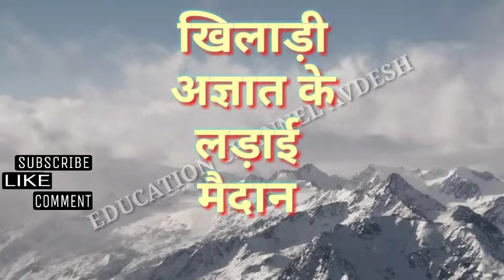Full form of PUBG।। PUBG ka pura nam in hindi ।।pubg games ।। interesting full form 2019 ।।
educationchannelavdesh Playlist link

Your queries 👉
1. GK
2. General Knowledge
3. Important GK Questions and answers for
 4 . Competitive Exams
5. Quiz Test
6. EC AVDESH
7. Important gk
8. Quiz test
9. Competitive quiz
10. competitive general knowledge
11. gk in hindi
12. general knowledge quiz
13. quiz questions
14. general knowledge questions
15. gk quiz
16. general knowledge questions with answers
17. gk question in hindi
18. GK Question Answer
19. India GK
20. hindi gk
21. samanya gyan
22. gk questions
23. india gk in hindi
24. 2021 gk questions and answers
25. lucent gk
26. lucent gK Competitive exam
27. lucent gk in hindi video
28. lucent gk in hindi
29. lucent geography in hindi
30. lucent geography
31. geography gk question
32. geography gk in hindi
33 . lucent 1000 question
34. lucent 1000 prashn
35. lucent gk ka nichod
36. lucent gk important question
37. lucent gk important question in hindi
38. lucent gk important topics
39. lucent ka nichod science
40. lucent for ssc cgl
41. lucent for ssc
42. lucent for railway
43. geography gk
44. lucent mcq
45. lucent mcq in hindi
46. lucent book gk